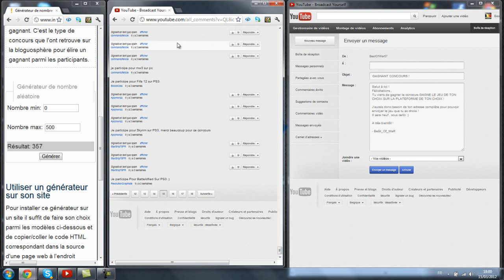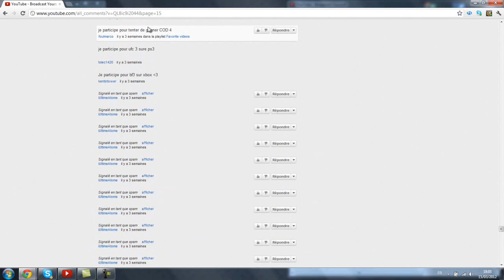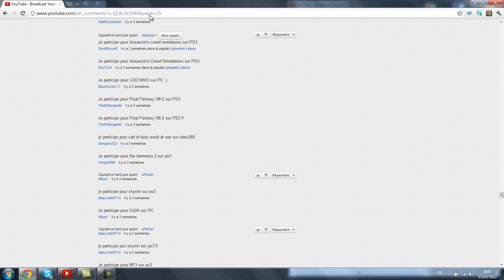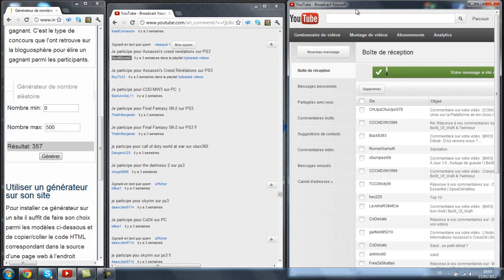RÉSULTATS CONCOURS : Gagne le jeu de ton choix | BeSt_Of_WaR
▼▼▼OUVRE-MOI ET LIS-MOI ▼▼▼

Salut à toi , tu es sur une de mes vidéos et j'espère que tu apprécies la vidéo que tu visionnes actuellement !
Si c'est le cas , la meilleure manière de me motiver est de bombarder le pouce vert et de commenter !
Lis la description de ma chaîne avant de poser des question car ta réponse s'y trouve peut-être !